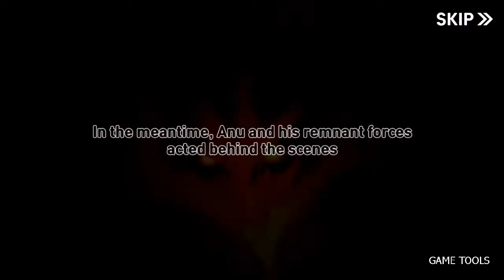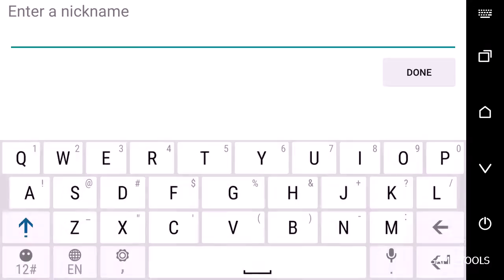Civilization Era Gameplay Android / iOS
Civilization Era Although the devil was expelled but in order to rule, the heroes of civilizations have argued endlessly, the continent is in chaos, the war continues, and it seems to be getting further and further away from peace, who will lead the peace back to the continent